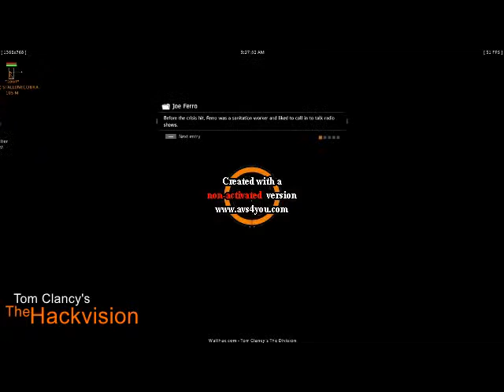The Hackvision: Hackers #4